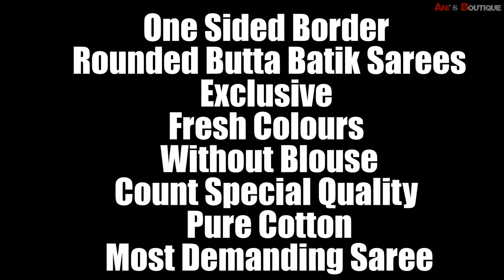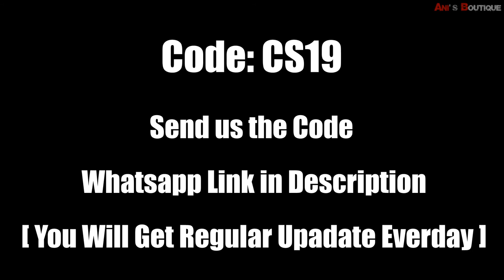ONE SIDED BORDER ROUNDED BUTTA BATIK SAREES | FRESH COLOURS | 100S COUNT PURE COTTON SPECIAL QUALITY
Code:CS19
🦚One sided Border Rounded Butta batik sarees🦚
💃🏻 EXCLUSIVE 💃🏻
🎉 FRESH COLOURS 🎉
🍂 WITHOUT BLOUSE🍂
🥀💯 COUNT SPECIAL QUALITY 🥀
🌲PURE COTTON🌲
🌼MOST DEMANDING  SAREE🌼
cotton sarees
sungudi sarees
handloom saree
cotton silk saree
prashanthi silks
tant saree
cotton sarees online
kalamkari saree
pure cotton saree
suti saree
khadi saree
minu saree
chettinad sarees
indigo saree
mulmul saree
khadi silk
tater saree
vinshika boutique
yellow cotton saree
begumpuri saree
maheshwari silk
malmal saree
mul cotton
roopkatha linen sarees
chettinad handloom
pure mulmul cotton saree
begampuri saree
dongria saree
voil saree
ikkat blouse
kotki saree
matkatus sarees
sungudi
white jamdani
gamcha saree
malmal cotton
prasanthi silk
madurai sungudi
khesh saree
chungidi sarees
jamdani tant
cotton paithani
cotton saree look
khanachi sadi
tant saree price
mul mul sarees
daily wear cotton sarees
sungudi sarees online
khadi cotton sarees online with price
pochampally cotton sarees below 1000
handloom cotton
amazon linen saree
cotton embroidery saree
hand print saree